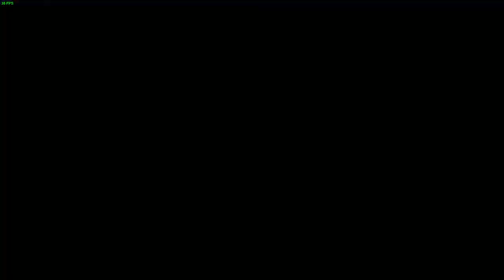swtor stream 2